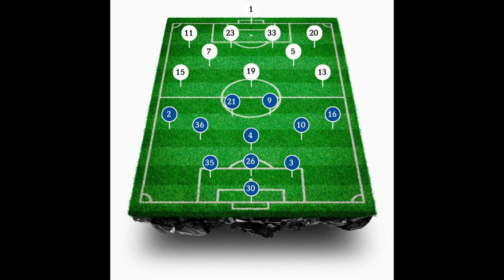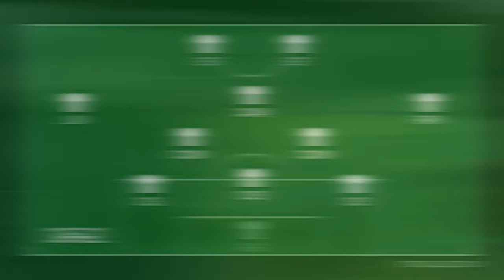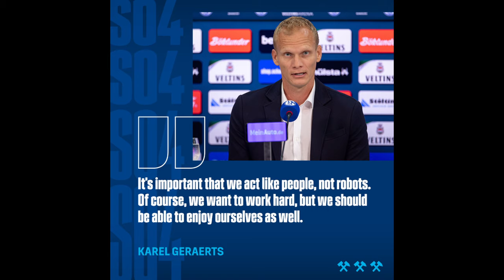🚨 Unveiling Karel Geraerts' Tactical Mastery as New Schalke Manager 🚨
In this video, we're unveiling Karel Geraerts' tactical mastery as the new Schalke manager. Geraerts has a stellar record as a manager and his appointment as manager of Schalke is a big coup for the club.

As the new manager of Schalke 04, Geraerts will have his work cut out for him. FC Schalke 04 are one of the most successful clubs in Germany and Geraerts will need to bring his managerial skills to bear to keep the club back into the Bundesliga and can do that first by progressing further from the 2.Bundesliga relegation zone and back up the table.

Thomas Reis is gone, Mattias Kreutzer license expires, so what now? Rumors swirled big time that we would get the manager who led a Cinderella season with Union Saint Gilloise, Karel Geraerts. Well, for once the rumor was right and we got our man. We breakdown what tactics you should expect from the new manager.